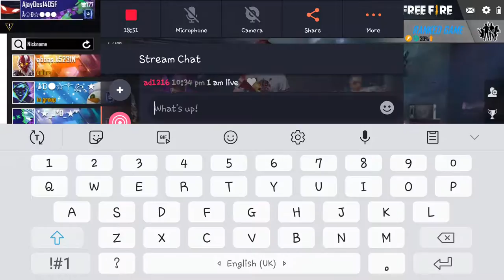free fire live rank gameply🔥🔥🔥